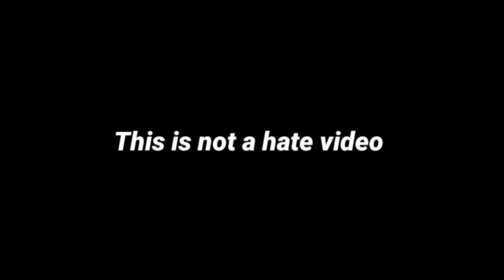Despicable Me 3 - Balthazar On A Boat Funny Drawing Meme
Despicable Me 3 - Balthazar On A Boat | Fandango Family